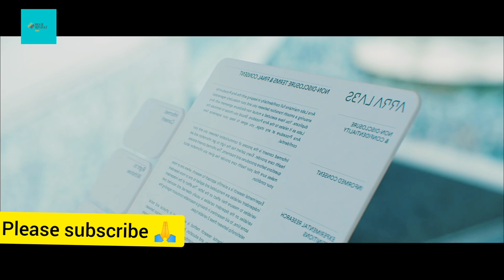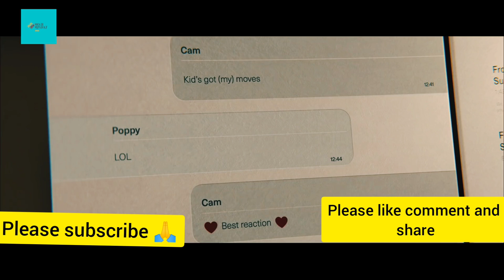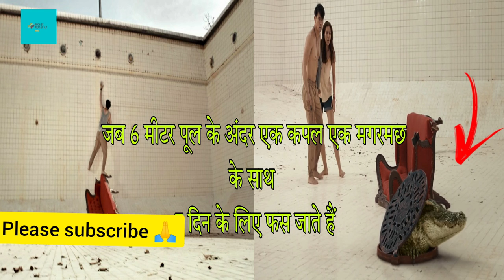Vabishya Mein Insaano ke jagah uske clone le payega? Hindi/Urdu-Swan Song Movie Explanation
When a loving husband and father is diagnosed with a terminal illness, he's presented with a controversial alternative solution to shield his family from his loss - replace himself with a carbon copy clone. What is the consequences?

Movie Name : Swan Song
Director: Benjamin Cleary